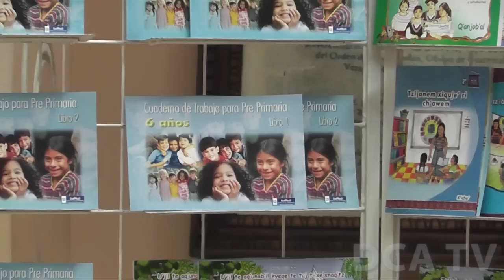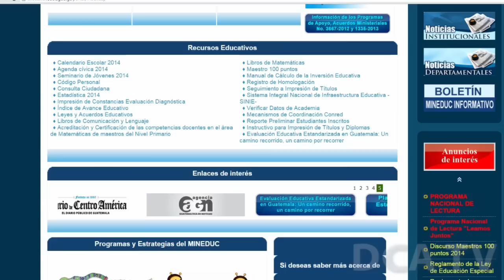En 2015 Mineduc fortalecerá los programas y sistemas de información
POR JARBIN YELMO/DCA: Entre los objetivos que el Ministerio de Educación (Mineduc) se ha establecido para este año se encuentra el fortalecimiento de iniciativa como el Programa Nacional de Lectura “Leamos Juntos”, “Comunidades de Aprendizaje”, “Contemos Juntos” y el Programa Nacional de Valores “Vivamos Juntos en Armonía”.